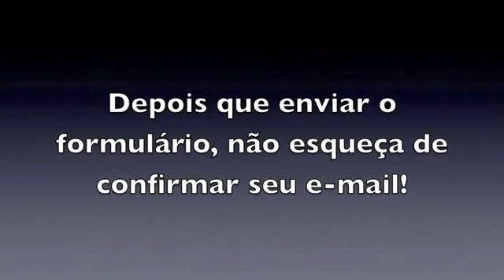Como Ganhar Dinheiro Na Internet em Casa